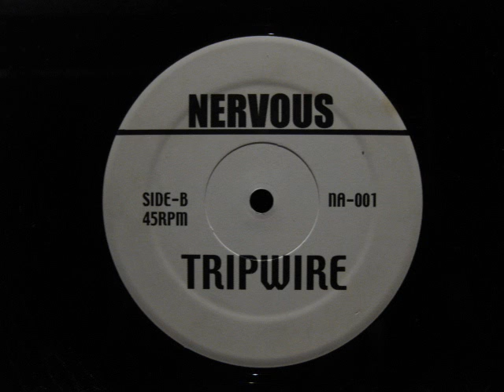Tripwire.Nervous..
Jay Tripwire